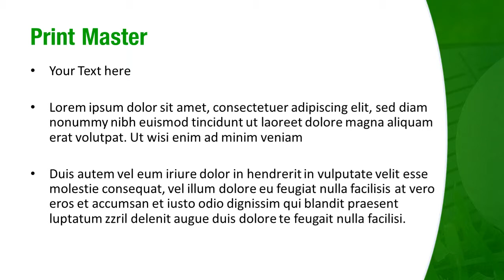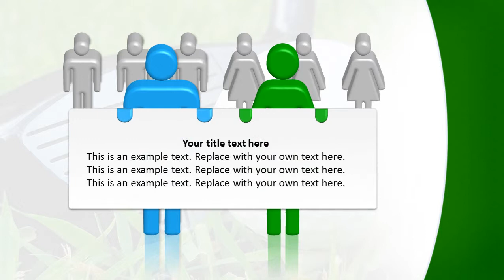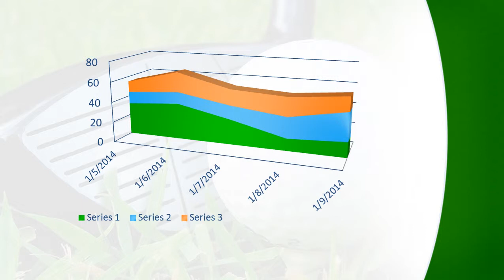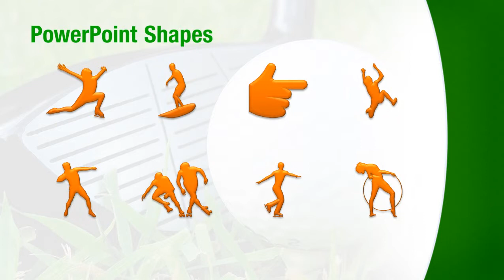Golf Ball PowerPoint Template Backgrounds - DigitalOfficePro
Create amazing presentations with Golf Ball PowerPoint Template and Backgrounds.

Golf Ball PowerPoint templates come with a set of PowerPoint Diagrams, Charts and Shapes. Sizzle your presentation with this professionally designed and fully editable Golf Ball PowerPoint Template. This template is available for instant download on purchase.